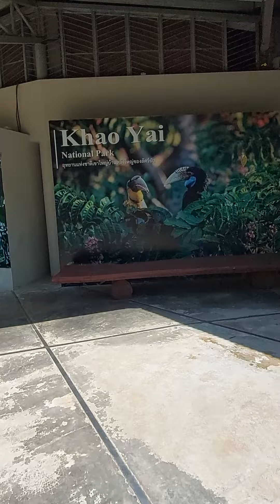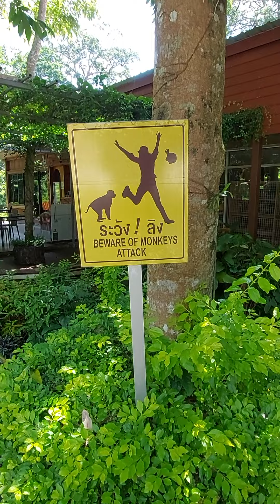Thailand Khao Yai National Park Visitors Centre walk through